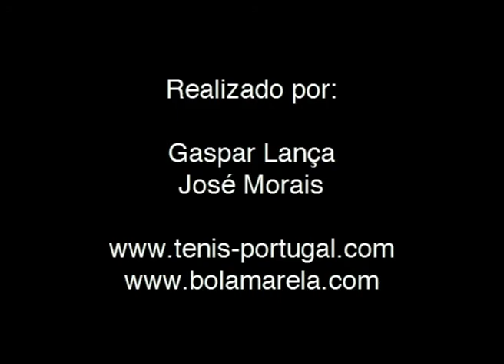Quiz a Gastão Elias @ Portugal Open 2014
Quiz realizado a Gastão Elias em pleno Portugal Open.